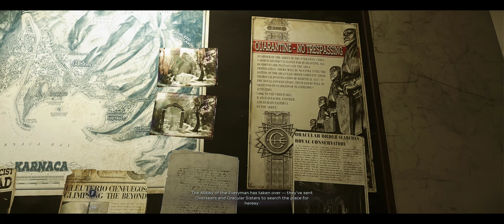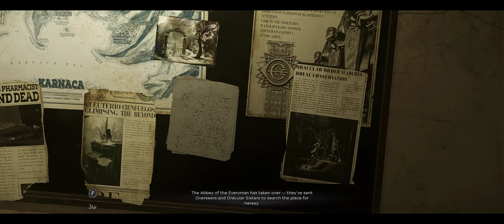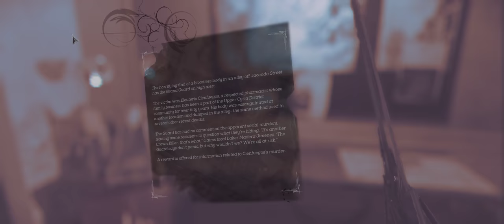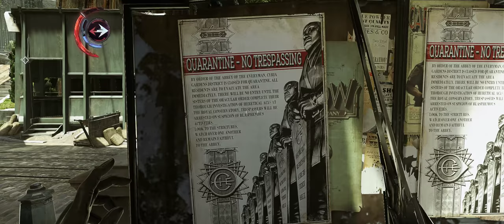Dishonored - Death of the Outsider | The Stolen Archive (High Chaos) | 21:9 Ultrawide | 2560x1080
After the events of Dishonored 2, Emily Kaldwin is reinstated as empress and begins to salvage the Empire previously broken by Delilah's rule. Billie Lurk wakes aboard her ship, the Dreadful Wale, having a recurring nightmare regarding her right arm and eye. Billie has tracked down her old mentor Daud's whereabouts to a boxing club in Albarca Baths. She makes her way to Daud's location, finding that the boxing club is run by a Void-worshiping cult called the Eyeless.

Lurk witnesses Daud being restrained by a special device that cancels out his Void-given powers. She disables the device, thereby freeing Daud. Daud is happy to see Billie and asks for her help in one last job: killing the Outsider, to which Lurk agrees. On board the Dreadful Wale, Daud explains that the Eyeless are in possession of a ritual knife, a special blade that was originally used to create the Outsider thousands of years ago. Daud surmises that the blade will allow Billie to kill the Outsider. Billie is then visited by the Outsider, who gives her a cryptic message, whilst simultaneously replacing her right arm with a Void-made arm, and her eye with a special red artifact, the Sliver of the Eye. The arm gives Lurk supernatural abilities.

Billie makes her way into the city once again to investigate the leadership of the Eyeless. Upon figuring out the identities of the leaders, Billie steals two keys to a safety deposit box in Karnaca's largest bank. She is able to infiltrate the bank and steal the knife, while also discovering that one of the Eyeless' leaders attempted to abandon the group and hid important documents in the Royal Conservatory. Once Billie retrieves the knife, the Outsider appears and explains that he knows more than most, revealing that Daud had died of natural causes aboard the Dreadful Wale while Billie was on the heist, much to her dismay. She returns to the Dreadful Wale and cremates her mentor's deceased body, thus also burning down the Dreadful Wale (an anagram of 'Farewell Daud').

Billie then infiltrates the Royal Conservatory, where she finds the documents. They detail the location of a Void portal at an abandoned mine outside Karnaca. Billie travels to the mine, which is now overseen and operated by the Cult that originally created the Outsider. The Cult members discuss occult sciences while marveling at the Void creatures walking about near the dig site. Billie learns from their notes that the Mark of the Outsider is actually his name, written in an esoteric script that only the dead can read. Billie makes her way to an artifact called the Eye of the Dead God and absorbs it, allowing her to safely enter the Void portal.

Once inside the Void, Billie makes her way to the Ritual Hold, where the Outsider resides. There she finds the Outsider, seemingly bound and immobile. Billie is then given a choice, to either return the Outsider to the mortal realm by having Daud's Void spirit pronounce the Outsider's real name to him, or to use the ritual knife to kill the Outsider. Either way, the Outsider is displaced, and Billie acknowledges that with the Outsider gone, the world will be changed in innumerable ways. However, the Void will continue to exist and there is no longer anybody who can decide who will gain its power.

My Rig:-
Intel Core i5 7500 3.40 Ghz
ROG STRIX B250F Gaming Motherboard
16 GB G Skill DDR4 3000 Mhz
GTX 1060 3GB AMP EDITION
250 GB SAMSUNG 850 EVO SSD
1 TB WD BLUE HDD
Seasonic 520W
NZXT S340
LG 29 inch 2560x1080, 60Hz

Thanks
Prashant!